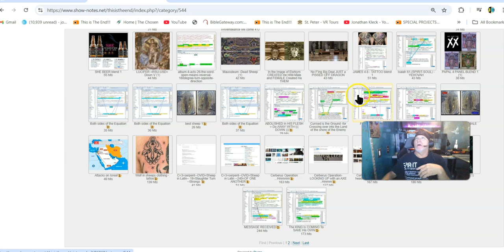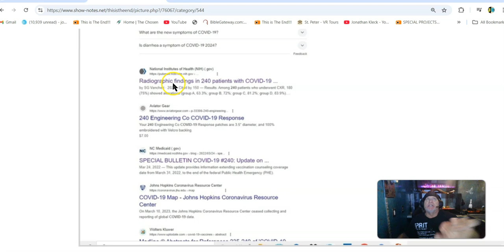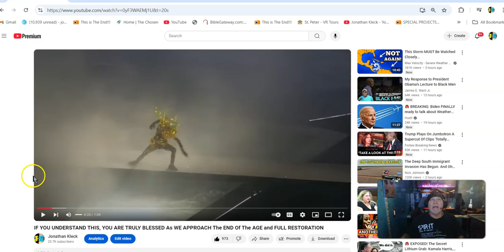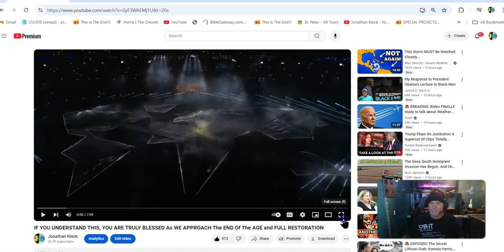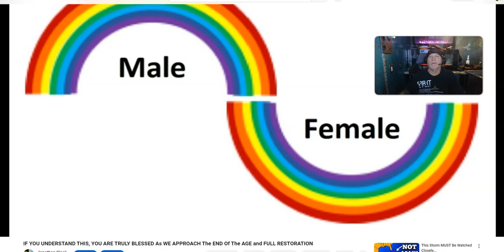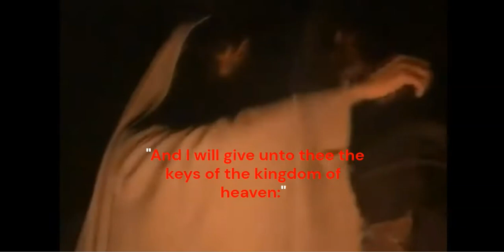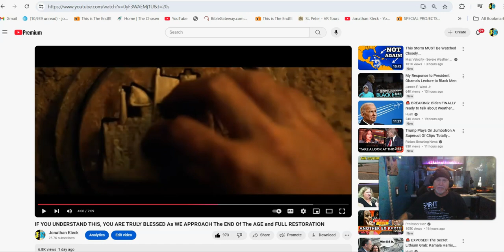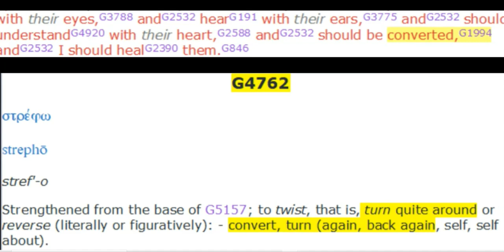CAN ((( YOU ))) SEE The WORD MANIFEST In This Video ? Could It REALLY BE THAT SIMPLE ? Charlotte ??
"The Word IS MANIFEST When The WORLD Is TURNED UPSIDE DOWN" (From Jonathan's original description)

PS, a note from me: (the channel owner, not Jonathan. I just share his videos on my channel)
Some links in the channel description are blocked by Youtube. You can copy and paste those links and just backspace the added space after pasting the link into the internet search bar. Just copy and paste the link and remove the space before entering)